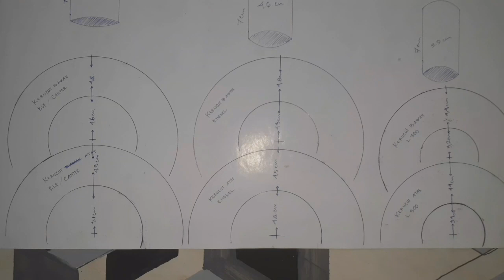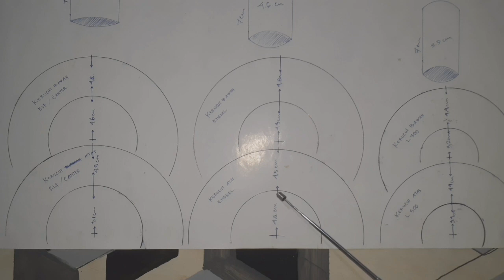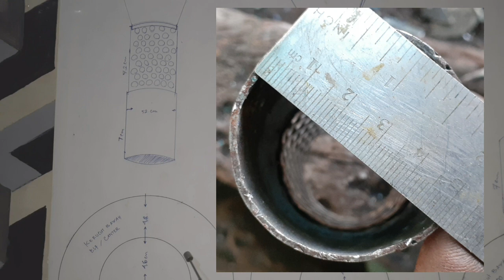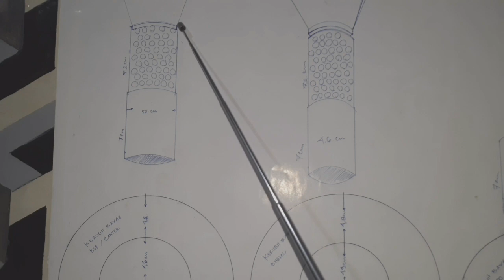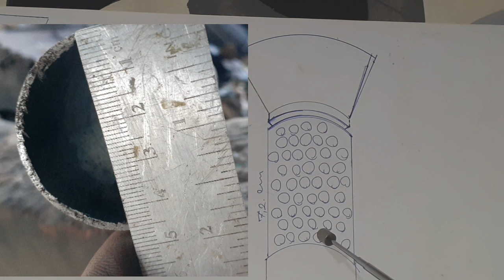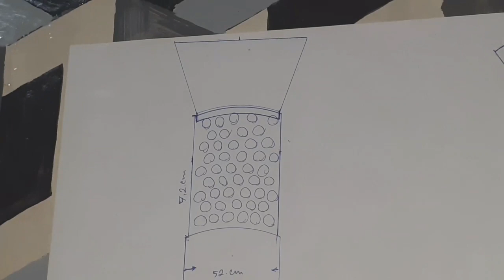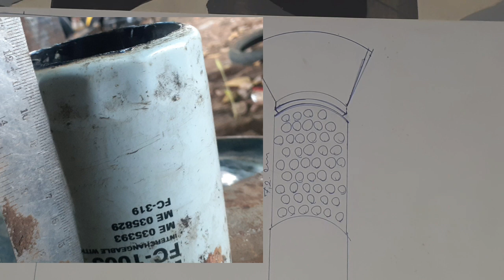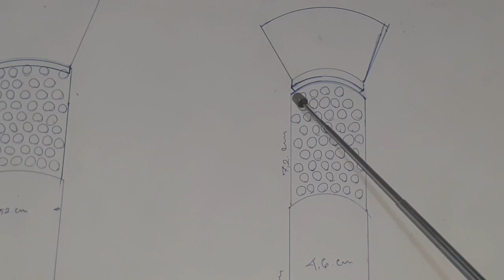Tutoril cara membuat knalpot srigala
Tutoril cara membuat knalpot srigala, all in one -bkg,